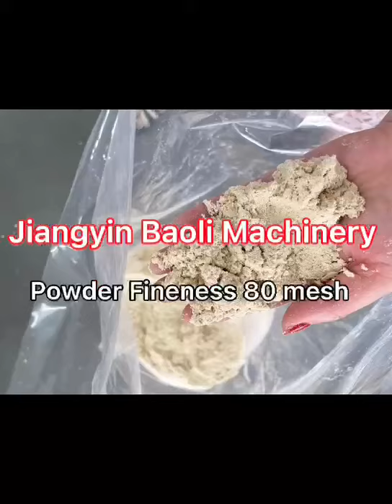Dry Mushrooms Crusher-Pin mill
Material is delivered from the hopper into the crushing cavity by screw conveyor.Between  the impact / cutting / grinding of the high speed rotating cutter and the fixed cutter or the movable cutting tool,it is crushed.Then the powder discharge through the screen. Crushed size can be adjusted by changing the screen or adjusting the different rpm.
Fineness range from 60 mesh to 200 mesh
Fineness can be adjusted by the rotor speed and grinding tool selection
Relative linear speed up to 150m / sec
Can handle the different materials of Mohs hardness 2-3.5
Easy to operate, easy to clean
The scope of application from the laboratory model to large-scale production models